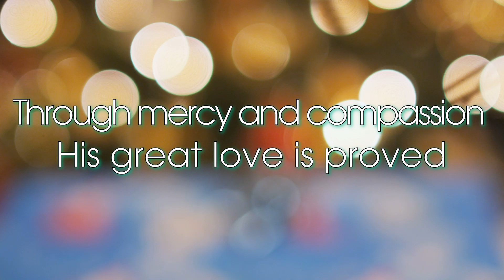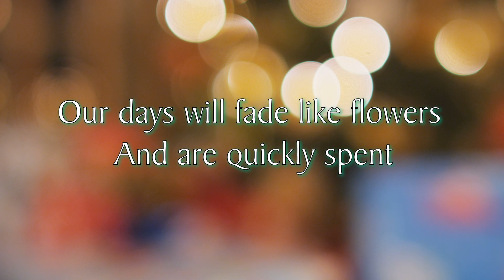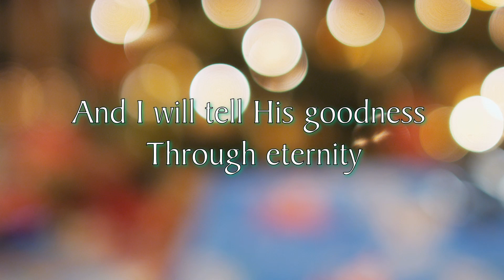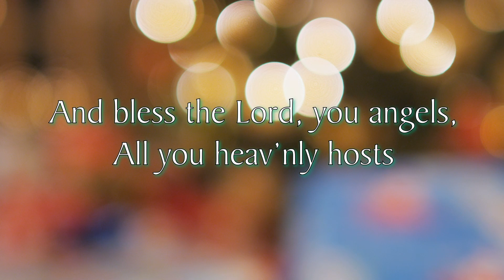Bless the Lord O My Soul - Psalm 103 by Sovereign Grace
I have just made a simple lyric video for this great new song so people can easily sing along.

Vocalist: David Zimmer
Directed by Lance Cashwell

Lyrics:
VERSE 1
My God is slow to anger when I go astray
For all of my betrayals, He will not repay
Through mercy and compassion His great love is proved
He covers my transgressions like the snow
As far as east from west are all my sins removed

VERSE 2
He saved me from the pit when I had lost all hope
From endless springs of kindness all His blessings flow
Our days will fade like flowers and are quickly spent
And like the wind our years will come and go
Everlasting favor is His covenant

VERSE 3
Merciful and gracious is my God to me
Bless the Lord, O my soul
I will tell His goodness through eternity
And bless the Lord, you angels, all you heav’nly hosts
And every living creature here below
Oh praise the Father, praise the Son, and Holy Ghost